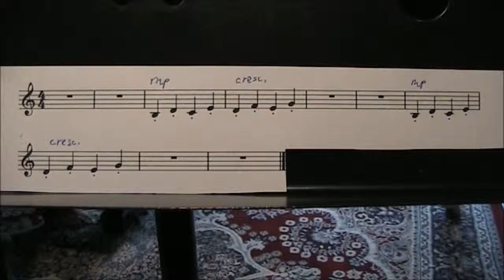Solfege No.31 Ti Re Do Mi Re Fa Mi So